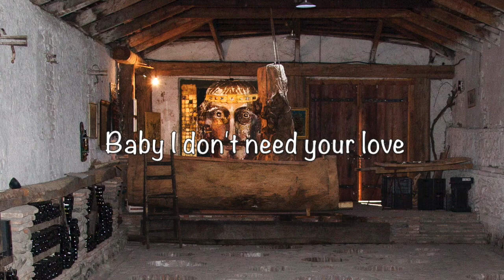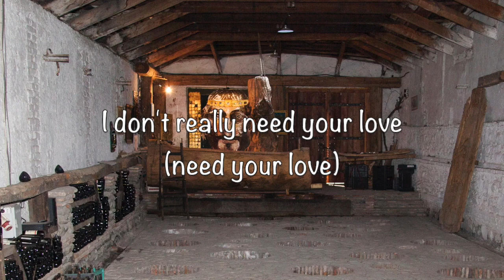Cold Chisel - Cheap Wine (with Lyrics)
Cheap Wine by Cold Chisel;
Album: East (1980);
Songwriters: Donald Walker.